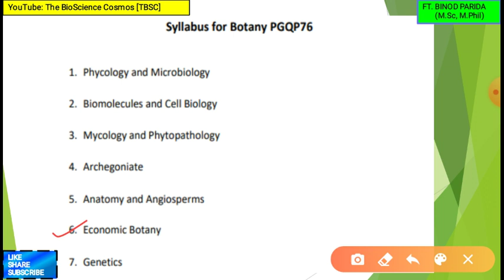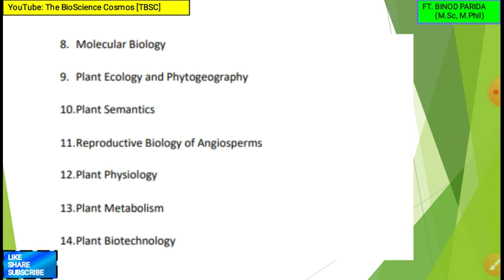CUET NEW BOTANY SYLLABUS OFFICIALLY OUT NOW!!! | PAPER CODE-PGQP76 | CUET PG 2022 BIG NEWS